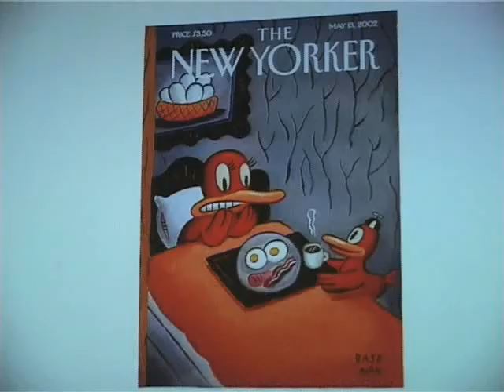Gary Baseman. Lecture in Moscow ("35mm" Cinema, 1.10.2008)